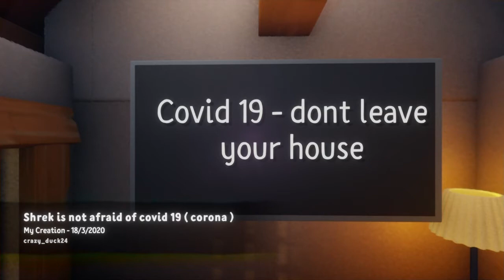THEY MADE GAMES ABOUT WHAT? | Dreams PS4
But seriously people, please stay safe.

THEY MADE CORONAVIRUS VIDEO GAMES? | Dreams PS4